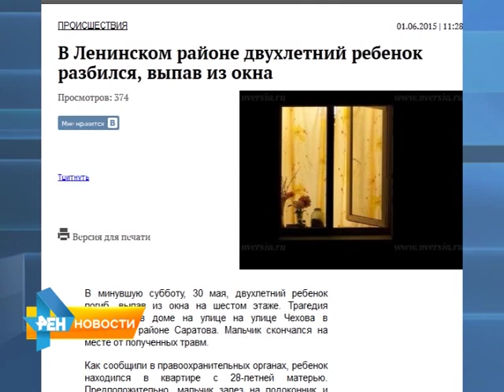Москитные сетки на окнах обсудят в Государственной думе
Народные избранники предлагают ввести в России специальные стандарты для оконных сеток, которые могли бы защитить детей от выпадения. А пока эта инициатива на стадии рассмотрения, в Саратовской области предлагают бороться с этим видом детского травматизма своими методами. Какими, узнала Юлия Шишкина. Смотрите специальный репортаж программы от  17 июля 2015 года.